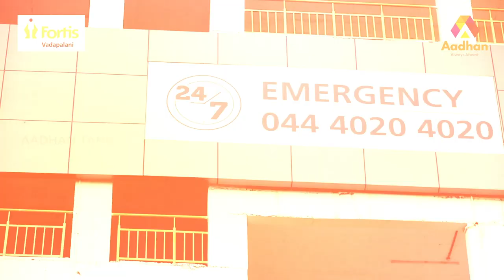சர்க்கரை நோயாளிகளுக்கு இதய பாதிப்பு நிச்சயம் | Dr.Jyotirmaya Dash, Cardiologist | Aadhan clinic EP19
சர்க்கரை நோயாளிகளுக்கு இதய பாதிப்பு நிச்சயம் | Dr.Jyotirmaya Dash, Cardiologist | Aadhan clinic EP19 | Aadhan Tamil